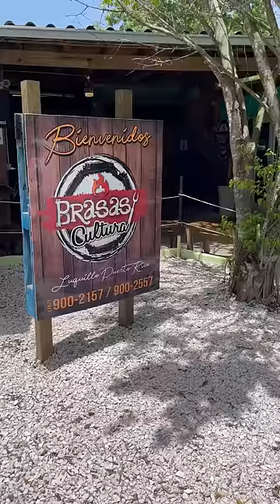CALL THE COPS 🚔👮‍♀️